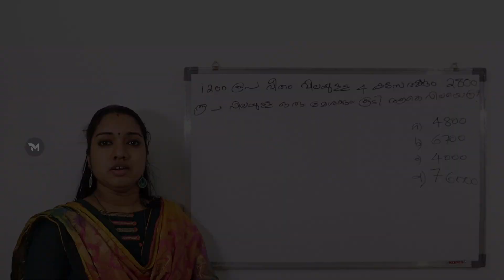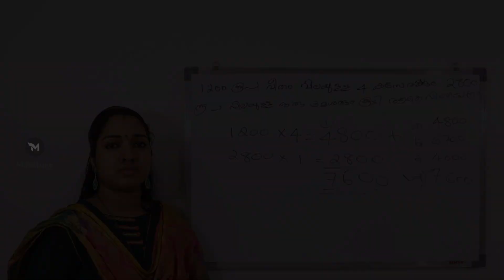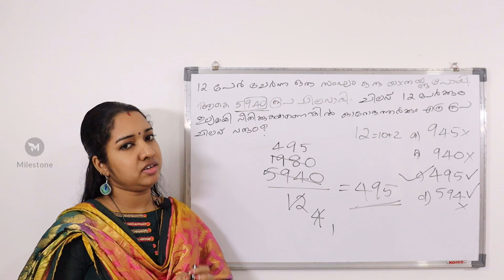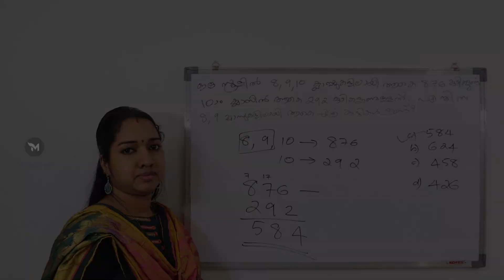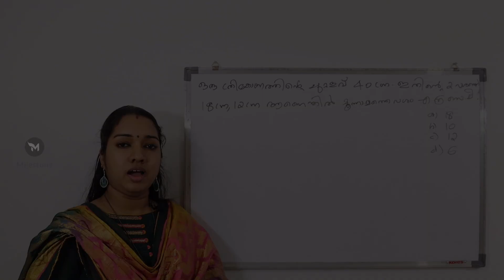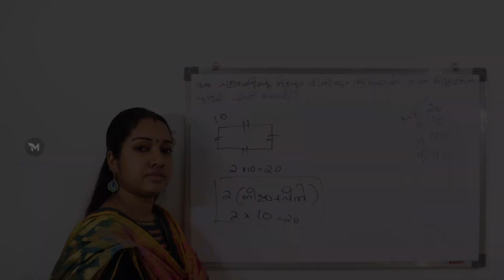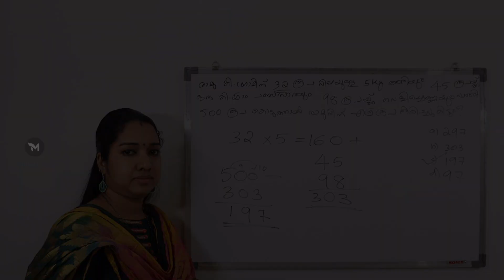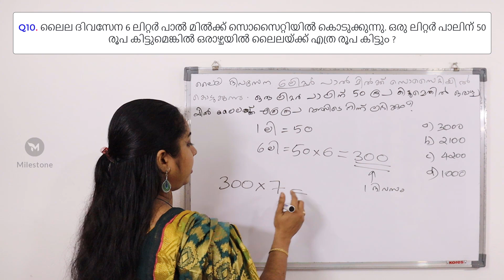PART 2 : 064/2018 LGS മുൻവർഷ ചോദ്യങ്ങൾ | Kerala PSC LGS Maths Previous Questions Solved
Download Question Papers